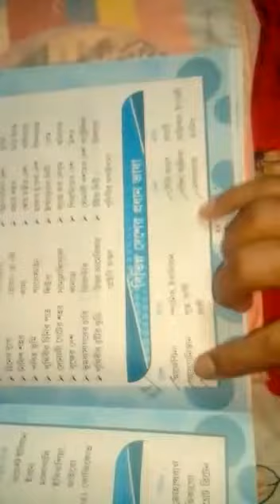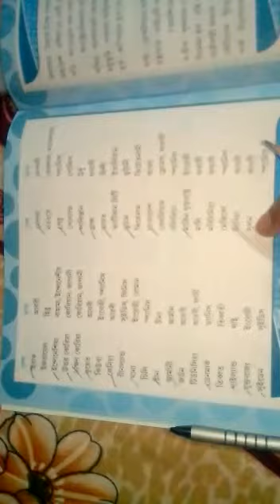Class 4 GK 02/05/2020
SSNS Online Class: Class 4 GK 02/05/2020